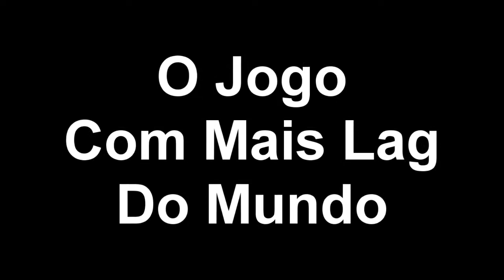DerpLol #14 (LAAG!!!)(Em Memória ao Old Summoner's Rift)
Oláa.
Como é que é pessoal daqui escreve o DirtyBloodPT e sejam bem vindos a mais um video da série "DerpLoL".
Melhores/Trolls/Piores Plays aqui no canal.
Espero que gostem, um abraço e fuui.

Peço desculpa a todos por ter estado meio AFK estes tempos, mas vou tentar trazer mais videos